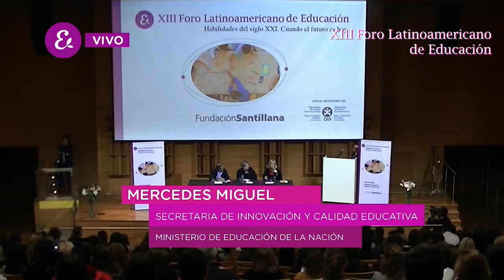XIII Foro Latinoamericano de Educación - Panel de apertura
XIII Foro Latinoamericano de Educación: "Habilidades del siglo XXI. Cuando el futuro es hoy."

Miércoles 27 de junio de 2018. Centro Cultural de la Ciencia, C3. Ciudad Autónoma de Buenos Aires.

Palabras de bienvenida:
- Miguel Barrero, Director de Educación. Fundación Santillana
- Sandra Rodriguez, Coordinadora del equipo técnico de Cooperación e Innovación. OEI Argentina
- Mercedes Miguel, Secretaria de Innovación y Calidad Educativa. Ministerio de Educación de la Nación.

El Foro cuenta con la organización de la Fundación Santillana, con el patrocinio de la Organización de Estados Iberoamericanos (OEI).